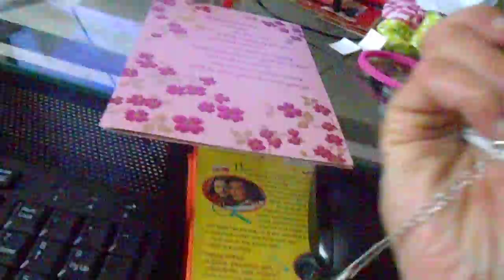courtney corner show what i got for mother day 457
what I got for my mom is a necklace and a card and I hope you guys have very happy mother day and thanks for watching the courtney2020able and it was a lot of fun to make this video ad comments and rate subs to the courtney2020able ad I really hope you guys like this video a give thumb up and check out my channel too and share like rate subs to the courtney2020able it free